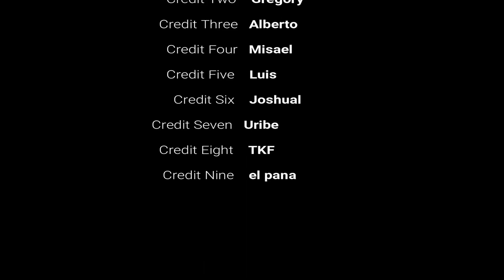Los Morones - Bahoruco (un día en el río)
Bahoruco, perteneciente al Distrito Municipal de La Ciénaga, Provincia Barahona, tiene una población aproximada de siete mil (7,000) habitantes y una extensión territorial de aproximadamente 35 Km2 de superficie.